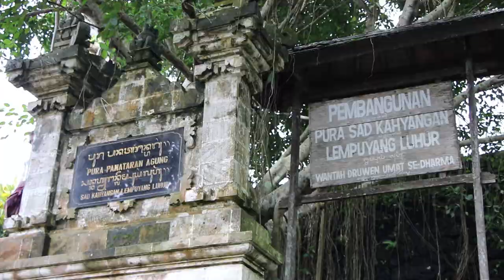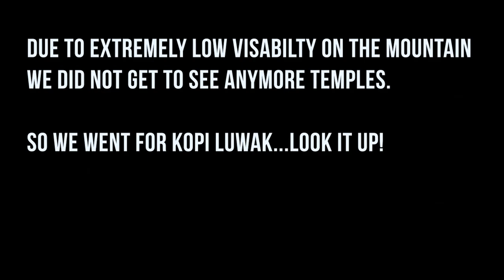Kopi Luwak Coffee Experience | BALI | Indonesia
Episode: 187 A day filled with driving scooters to hilltop temples and tasting the world's most expensive coffee. A coffee that gets its unique flavor from being digested by the Kopi Luwak (civet cat).

CAMERA GEAR
Drone: DJI MAVIC PRO
📷Canon 80D
RYLO 360 CAMERA
📷Sony RX100Iv
📷GoPro Hero 4 Silver
Rylo 4K 360 Camera
🎤Rode Videomic Pro
📷Tamron 10-24mm for Canon
Joby GorillaPod SLR Zoom
Joby GorillaPod Focus
🎒Osprey Aether 60L Backpack
MeFoto RoadTrip Tripod